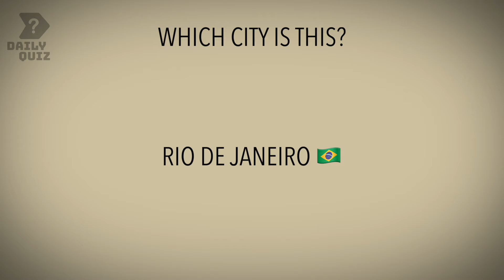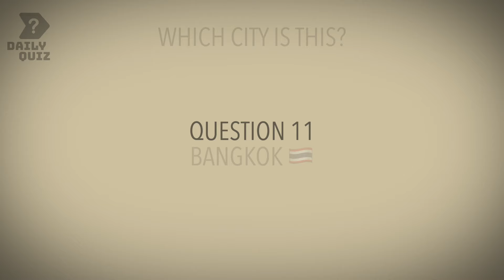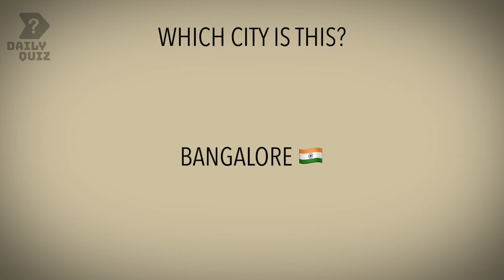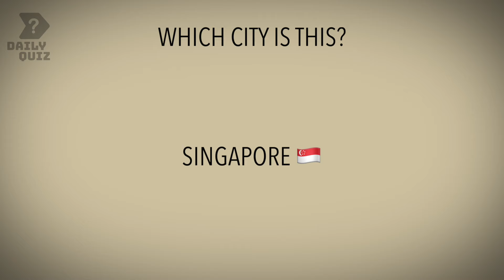Guess the City from Above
Can YOU guess all Cities in this Geography Daily Quiz?
This is the Guess the City from Above by Daily Quiz!

Hi and welcome to Daily Quiz, your quiz channel with the BEST, GREATEST & MOST FUN quizzes on Youtube.
No matter if you're from the USA, Italy, France, United Kingdom, India or which ever country, Daily Quiz is for EVERYONE.
Some quizzes are about flags, country, history, actors, sports and so on but they all have one thing in common:
It's all about Geografie TRIVIA!

Let me know how many world cities you were able to guess correctly in the comments below.
Did you have fun answering these Geografia quiz questions? Or would you prefer a general pub quiz, trivia quiz or even a personality test next time?
I'm always happy to read your ideas in the comments!

Can You Identify These Cities from the Sky? Take to the skies with our latest geography quiz, 'Guess the City from Above,' and put your urban knowledge to the ultimate test! From bustling capitals to iconic skylines, can you pinpoint which city you're flying over?

🌍 What's Inside:

A visually stunning journey across the globe, featuring aerial views of cities both famous and obscure. Will you recognize them from their layout, landmarks, and skylines?
Challenges that range from easy to difficult, including 'Guess the Capital City,' where you match capitals to their countries, and 'World Quiz,' testing your knowledge of global cities.
🏙️ Special Features:

"Capital Gains" – A round dedicated to guessing the capital cities from breathtaking aerial perspectives.
"Famous Places Finder" – Identify cities based on their famous places and monuments.
"Skyline Selector" – Match the skylines to the correct city and prove your prowess.
🌐 This quiz isn't just for geography buffs; it's a worldwide adventure that will test your knowledge of geography facts, international landmarks, and much more. Whether you're a seasoned traveler or a curious armchair explorer, this quiz will challenge and delight you.

📚 Join us for 'Quiz Time' and dive into a world of geography, from the ancient streets of Rome to the bustling downtown of global cities. Share your scores, challenge your friends, and discover who among you can truly claim the title of Geography Master.

Your journey around the world begins now – let's see how well you know your cities from above!

Ps. Which city are you from?